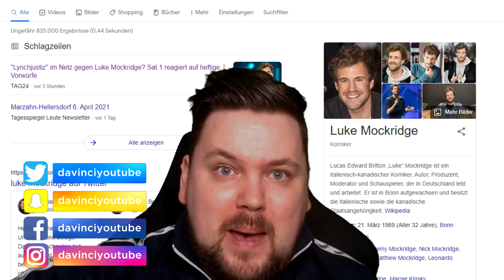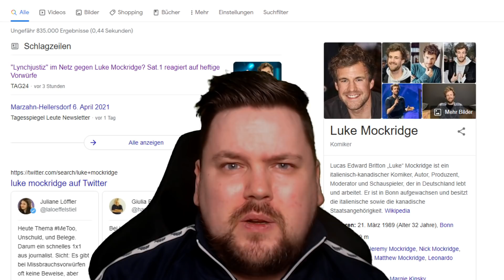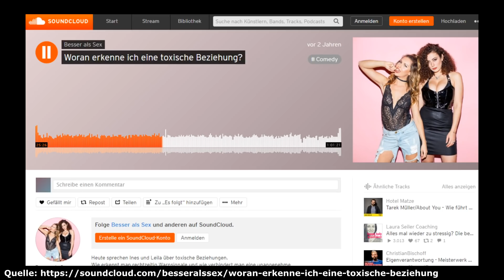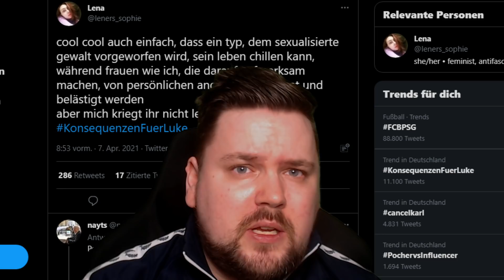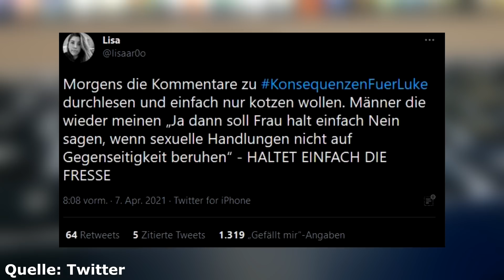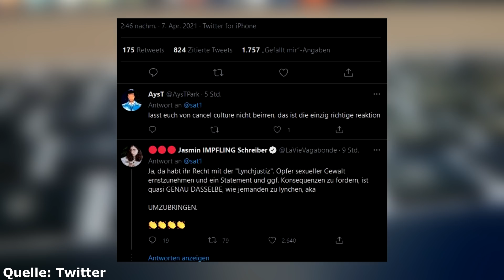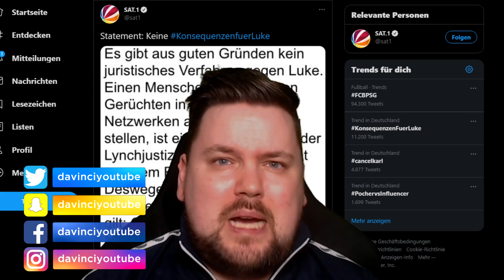Heftige Vorwürfe gegen Luke Mockridge!? Ex-Freundin Ines Anioli packt aus!